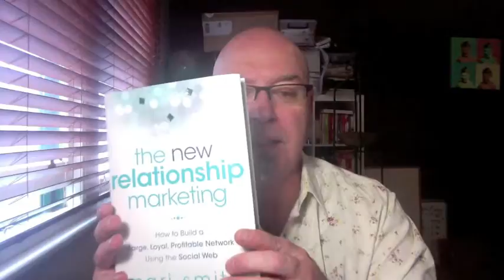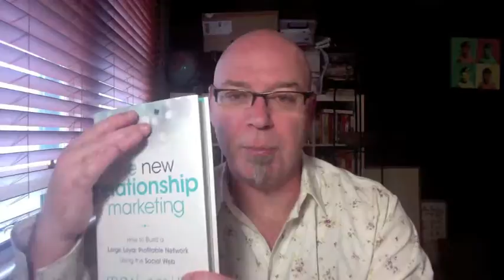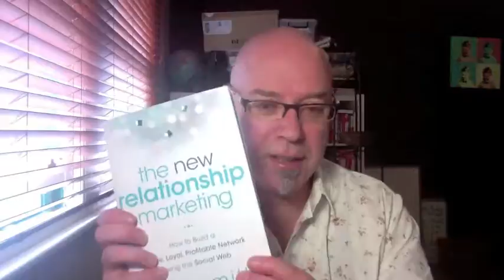The PR Warrior Reviews 4 Marketing Books.m4v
The books I've selected look at marketing and PR in the context of today's super-connected and highly fluid marketplace, where anyone with an internet connection and a point of view can become an important influencer in their own right.